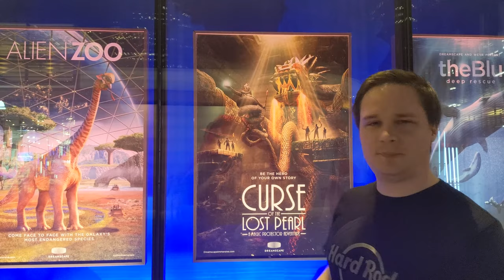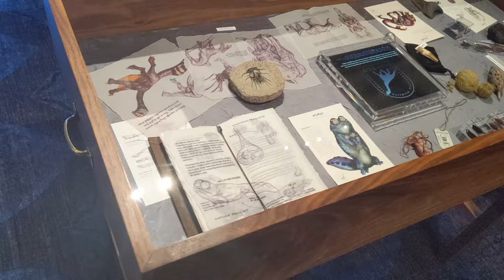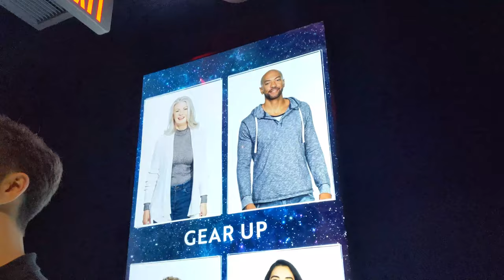THE BEST VR ARCADE!! Dreamscape - Curse of the Lost Pearl! [Virtual Reality]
On my last trip to the United States, I was able to visit the Dreamscape VR location in Los Angeles, California. Here I was able to try the "Curse of the Lost Pearl" experience. My impressions are in this video.

vrforum.de
mixed.de